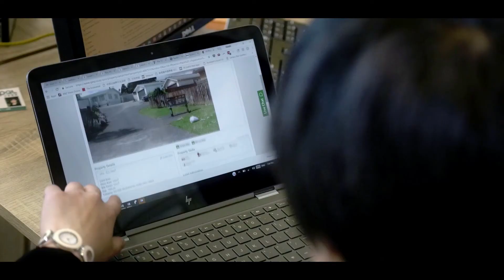反洗钱法案对于买房贷款有什么影响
2018年有了新西兰反洗钱法（anti money laundering），国内转钱到新西兰买房就变得不那么容易，在新西兰，对于华人而言，大部分家长都会赠予我们一部分现金作为买房首付，那么新西兰反洗钱法对于买房贷款有什么影响呢？今日我们有幸请到了奥克兰著名律师事务所Turner Hopkins的Jack Gu来为您解析反洗钱法案对于买房贷款都有些什么影响。

在新西兰如何节省房贷利息？快速还完贷款？（重新固定贷款利率，转银行refinance，offset对冲账户，revolving credit循环信贷，制定还款结构）

小宇信贷是一家位于新西兰奥克兰的贷款经纪，贷款业务范围包括：首次购房，物业投资，商业地产，建房，房地产开发，等等~

若您有贷款需求，可以直接填写以下这个表格，工作日期间我们会在三小时内主动联系您~

微信公众号：xiaoyu频道
微信号：XY_PAL

最后，欢迎点击视频下方的订阅按钮，我们每周更新关于首次购房，物业投资，商业地产，建房，房地产开发，等方面的小知识和最新动态，以及银行最新的优惠政策